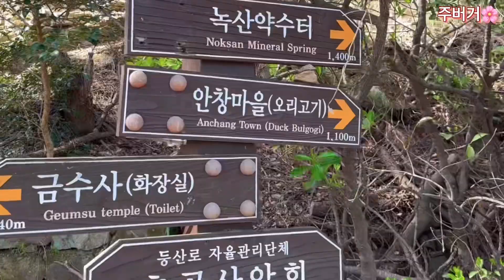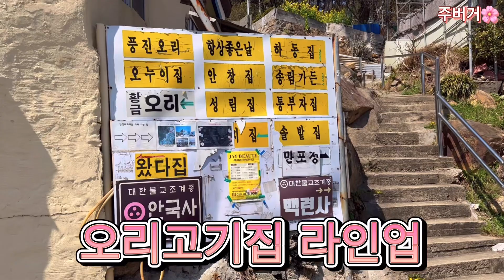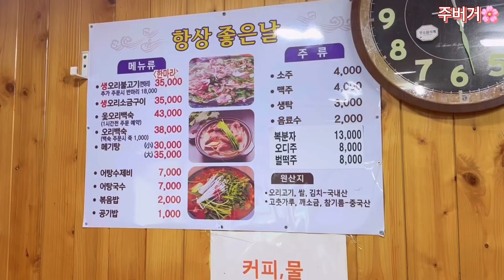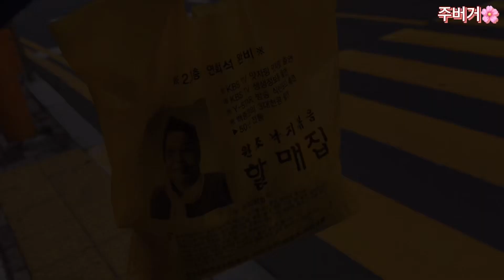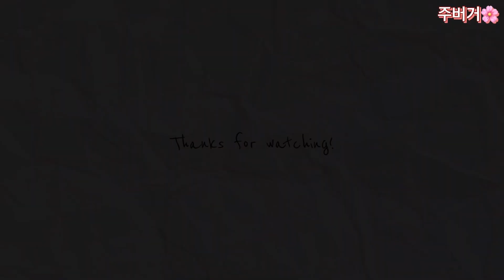[부산] 범일동 현지인들의 벚꽃잔치명소 / 오리불고기와 낙곱새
안녕하세요! 잘먹는 주버거입니다 🌸
오늘은 부산 범일동의 아는사람만 아는 벚꽃스팟
그곳들을 구경하고 맛집 두군데를 다녀왔어요

비가 거세게 내리고 곧 벚꽃이 모두 떨어질것같아요
저처럼 집근처에서 벚꽃스팟을 찾아
구경하고오는것도 좋을듯 합니당 😌

모두들 맛있는 것 많이드시고
예쁜것도 많이 보며
즐거운 봄 맞이해보기로 해요!